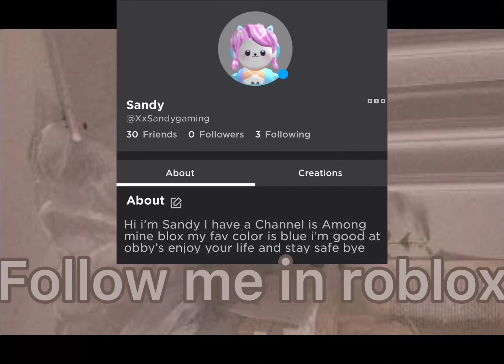Showing new outfit | Gacha club | Don’t hate me | I change a bit